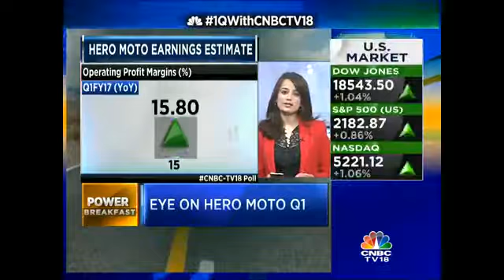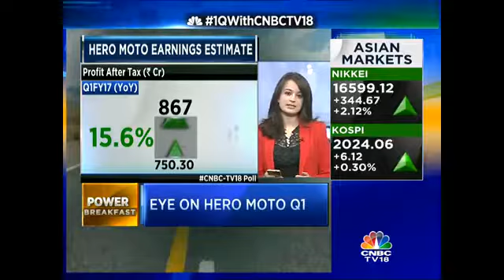What Should You Expect From Hero Motocorp This Q1?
Hero Motocorp will be reporting its Q1 numbers today. Sonia Shenoy tells us what the street is expecting.